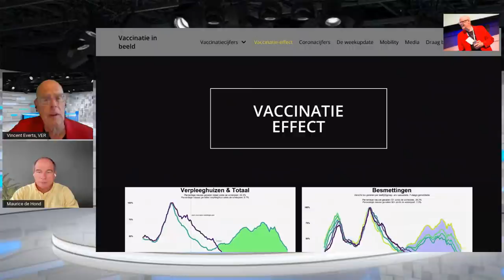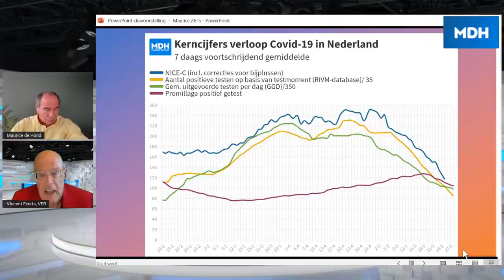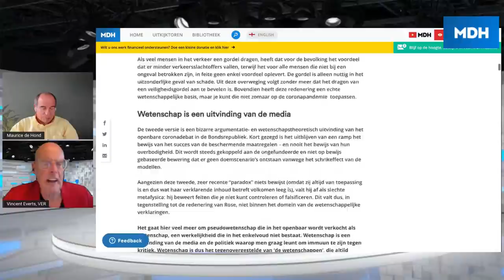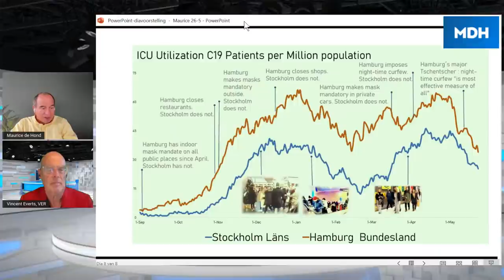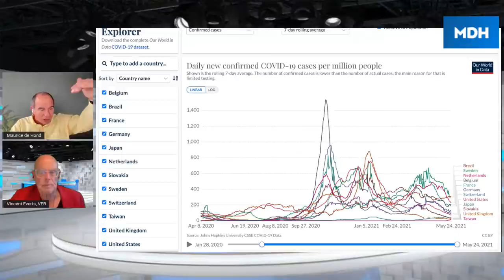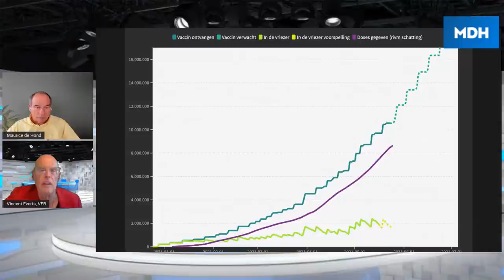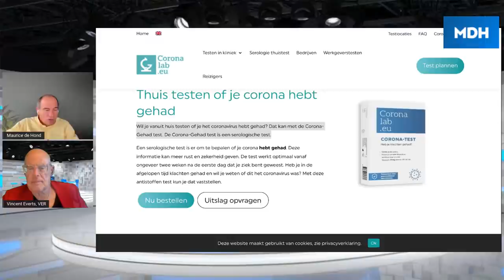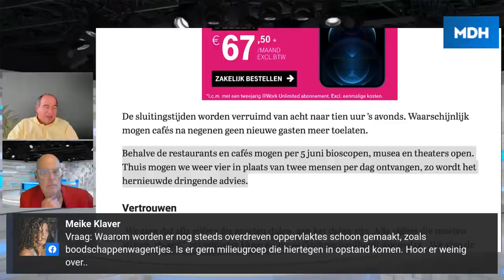LIVE Q&A 16:00 @mauricedehond @vincente vrije val cijfers,Co2 meters in klaslokalen&placebo knop OMT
En de langere tekst in de youtube/facebook tekst.
De cijfers zijn in een vrije val, welke maatregelen kunnen we verwachten en welke zouden genomen moeten worden? Waarom doet Maurice een pleidooi om de scholen open te laten gaan met Co2 meters? En de rol van Maurice in het corona debat,  geanalyseerd in een open column van psycholoog Nienke Hammingh. Plus waarom hebben Hamburg (streng) en Stockholm (coulant) totaal verschillende corona maatregelen, maar wel dezelfde ICU resultaten?